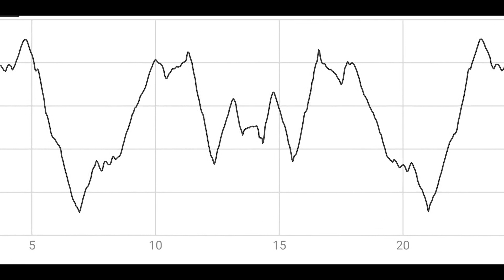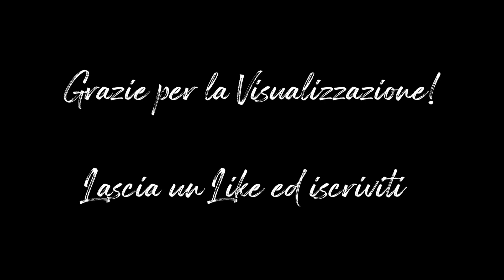SANTUARIO DI POLSI IN BICI | CALABRIA ASPROMONTE SAN LUCA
Seguici in questa piccola avventura sulla via verso l'amatissimo santuario di Polsi in Aspromonte tra strade selvagge e paesaggi mozzafiato dove la natura urla...

Bikers: Simone + Enzo
Riprese: DJI Osmo Pocket

Esplora il canale per tantissimi altri video sull'Aspromonte...